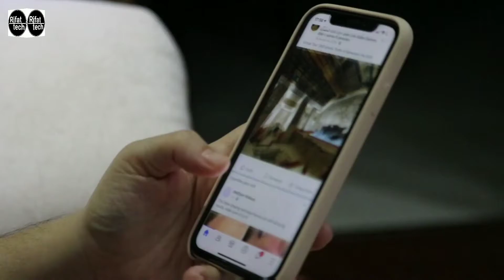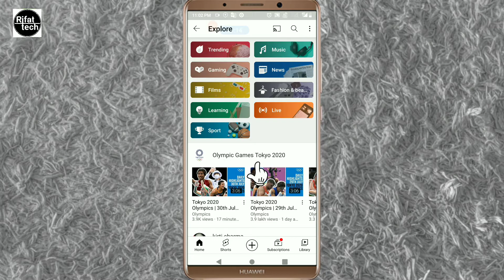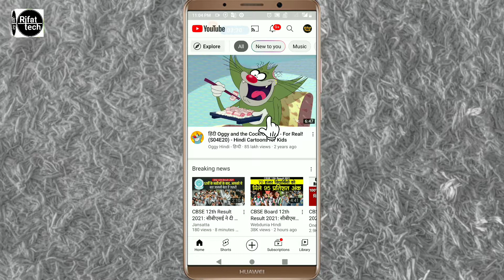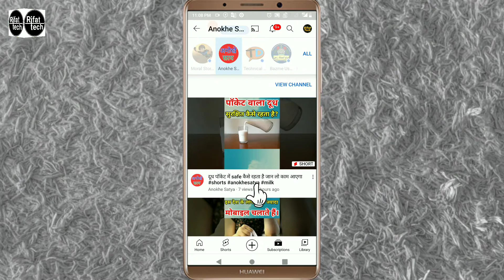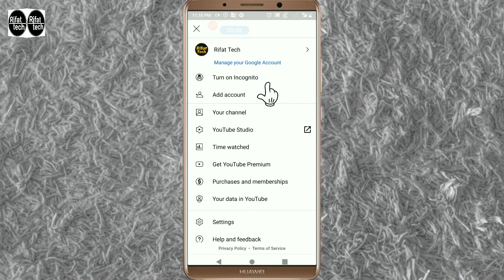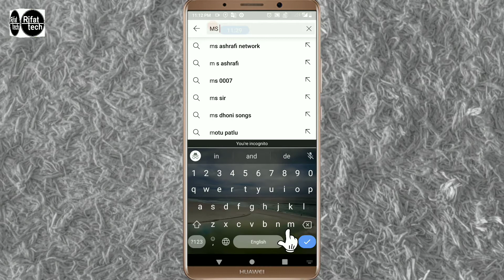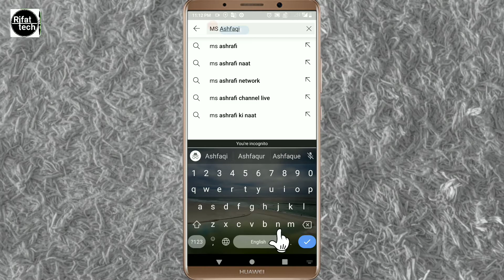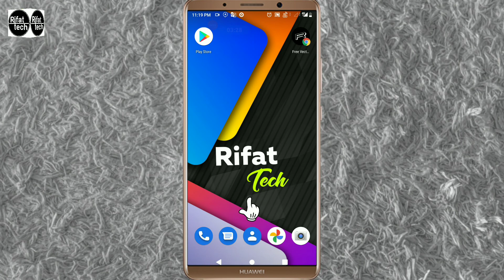YouTube ke 5 useful options || YouTube Home Page Ke Five Very Important Hidden Features || Part 1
YouTube to aap kab se use karte hai magar aapke samne Kitne options aise hote hai jo bahut kaam ke hote hai magar aapko unke baare me pata nahi hone ki wajah se uski hath tak nahi lagate aaj ke is video me aap janenge ki YouTube ke home page par 5 options kitne useful hai aur us se kaise faida hasil karenge bahut hi kamal ka aaj ka ye video hone wala hai bina skip kiye last tak Dekhiye